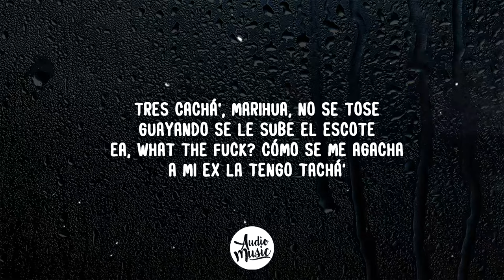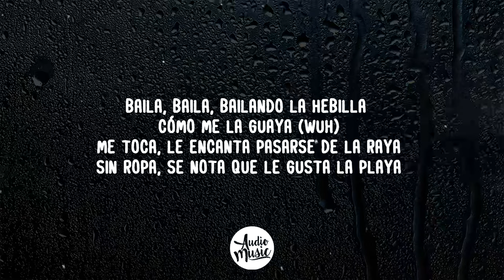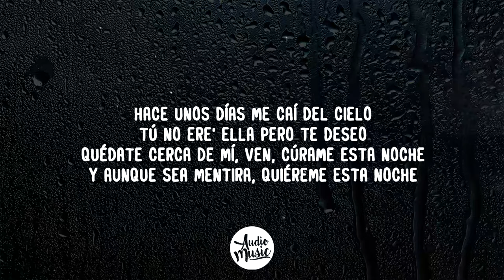Rauw Alejandro - Cúrame - (Letra)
🎤 Letra: Cúrame

[Post-Coro]
A mi ex la tengo tachá'

[Post-Coro]
Y mi ex la tengo tachá' (¡Yah!)

[Verso 2]
Son las 12 y en el agua siguen los bote' (Wuh)
'Tás prendía' en fuego, quiere' que me sofoque (Wih)
Si te corre, hacemo' infinita la noche (Ah)
Baila, baila, bailando la hebilla cómo me la guaya (Wuh)

[Coro]
Hace unos días me caí del cielo (Oh-oh)
Quédate cerca de mí, ven, cúrame esta noche (Eh)
Y aunque sea mentira, quiéreme esta noche (Eh)

[Outro]
Rauw
Ra-Rauw
Kenobi
Handsome
Ey
Woh, oh, ey
Yeah, baby